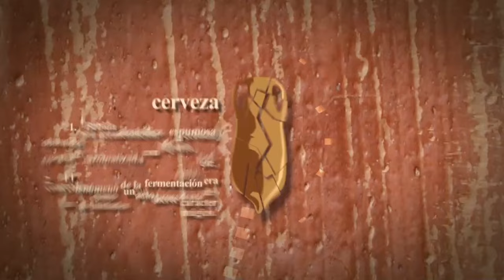DOUGALL’S elabora la Frida Kahlo- 🍺🥇🏆 - Cerveza GANADORA de la Botella de Oro 2024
En este vídeo estamos en la fábrica de DouGall's, en Líerganes (Cantabria) con Sergio Leal, de Valencia, ganador de la Botella de Oro en la 11ª edición del Concurso Homebrewer.

El premio consiste en elaborar 2.500 litros de su cerveza de estilo Belgian Strong Dark Ale, Frida Kahlo, que se alzó con el galardón a mejor cerveza casera de 2024 en nuestro certamen, siendo la favorita de los jueces entre las más de 150 cervezas inscritas. ¡Y aquí os cuentan cómo ha sido el proceso de fabricación!

📑 Índice del vídeo:
00:00 Cabecera
00:22 Introducción
01:26 La elaboración de la Cerveza Frida Kahlo
04:43 Conclusiones